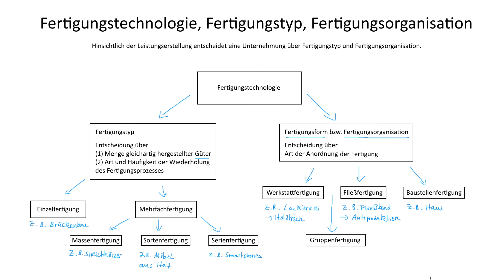Fertigungstechnologie, Fertigungstyp, Fertigungsorganisation | Betriebswirtschaftslehre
► LEISTUNGSPROGRAMM

Das Leistungsprogramm einer Unternehmung setzt sich in einer gegebenen Situation aus einer Teilmenge aus allen möglichen Mengen der zu produzierenden Güter zusammen. Eine Unternehmung muss über Produktarten, Produktmenge bzw. Produktkombination und Produktauslösung entscheiden.

► FERTIGUNGSTYP

Der Fertigungstyp wird nach Art und Wiederholung des Fertigungsprozesses unterschieden.

► EINZELFERTIGUNG

Wenige gleichartige Produkte: Der Produktionsablauf ist jeweils auf die Erstellung eines einzelnen Produktes ausgerichtet.

► MEHRFACHFERTIGUNG

Massenfertigung: Ein und derselbe Fertigungsprozess wird ständig wiederholt. Die Menge ist sehr groß und homogen (z.B. Zigarettenproduktion).

Sortenfertigung: Ein Produkt wird mehrfach hintereinander hergestellt und die Produkte sind in der Art des verwendeten Einzelmaterials verwandt (z.B. Möbel).

Serienfertigung: Ein gleichartiges Produkt wird mehrfach hintereinander hergestellt und es bestehen fertigungstechnische Besonderheiten der einzelnen Produktvarianten (z.B. Elektrogeräte).

► FERTIGUNGSORGANISATION

Die Fertigungsorganisation wird nach Art der Anordnung der Fertigungstechnologie unterschieden.

► WERKSTATTFERTIGUNG

Jedes Stück durchläuft verschiedene Werkstätten und gleichartige Maschinen und Arbeitsplätze sind an einem Ort zusammengefasst (z.B. Lackiererei).

Vorteile: Flexibilität, Unabhängigkeit

Nachteile: Hohe Personalkosten, Zeitaufwand von Transportwegen

► FLIEßFERTIGUNG

Gleichartige Produkte bedingen stets gleichartige Arbeitsgänge. Maschinen sind dezentralisiert und nach dem Fertigungsablauf angeordnet (z.B. Fließband).

Vorteile: Zeitersparnis von Transportwegen, Übersichtlichkeit

Nachteile: Schwere Produktionsumstellung, Monotonie der Arbeit

► BAUSTELLENFERTIGUNG

Arbeitskräfte, Betriebsmittel und Werkstoffe werden an den Ort des zu erstellenden Produkts gebracht (z.B. Haus). Daher eher nachteilig als vorteilhaft.

► GRUPPENFERTIGUNG

Gruppenfertigung als Mischform der Fertigungsorganisation beschreibt eine Kombination aus Werkstatt- und Fließfertigung. In der Gruppenfertigung werden Werkstattgruppen gebildet, die eine Fließfertigung enthalten.

► LERNDOKUMENTE

► LITERATUR